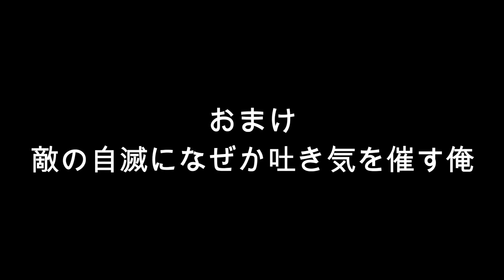【スマブラSP】ピクミンなしでCPLv9に勝つ最強オリマー現るwwwww【無名】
スマブラSPのテクニックや即死コンボを紹介解説してます。

株式会社GameWith　無名実況ch宛